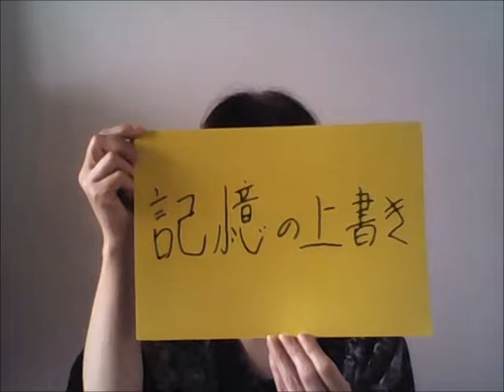記憶の上書き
記憶の上書き 記憶は上書き可能 記憶が変われば思い通りの自分 望む人生に変わる

💫オンラインサロンお申し込みはこちらから→

有馬薫　電子書籍はこちらから⤵️
📖『悪魔と呼ばれた子』

📖『光に向かう魂の軌跡』

※このURLをタップまたはクリックすると、有馬薫事務局を友だち追加できます。